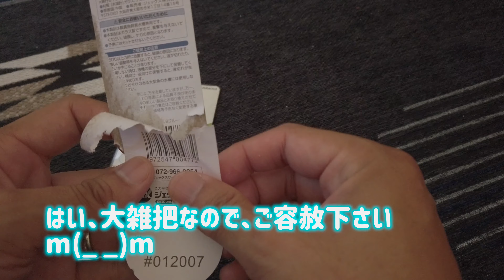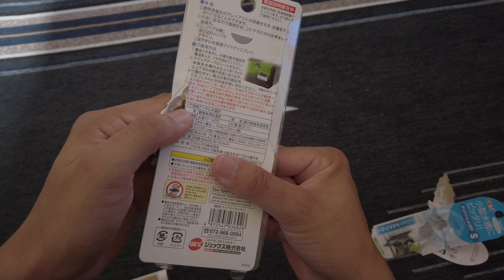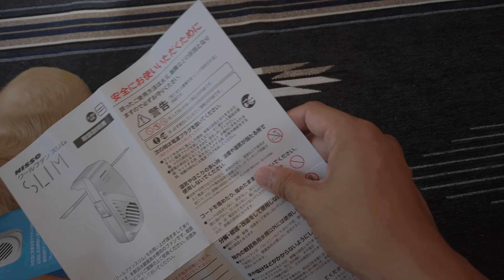【アクアリウム】水槽冷却ファン導入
【アクアリウム】水槽冷却ファン導入を導入しました。8月の猛暑☀️・・・7月に水槽部屋🐟のエアコン🎐が故障していることが判明_:(´ཀ`」 ∠):！家電量販店📷に助けを求めるも・・・9月1日に取り付け工事⤵︎⤵︎⤵︎・・・ということで、水槽用冷却ファン🌪を購入することにしました。運よくチャームがセール中だったのが不幸中の幸い？！でも、水温計買い忘れ近くのホームセンターへ😅なんとか、水槽用冷却ファンをつけるも不幸が訪れました😭😭😭水草水槽